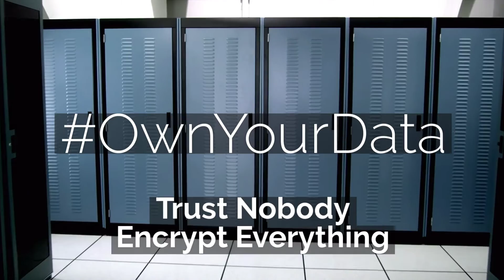How to OwnYourData on the Cloud?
DigitalBank Vault® provides sophisticated Digital Anti Surveillance technologies: military-grade encryption devices for ultra-secure anonymous communication (voice calls & text messaging) with untraceable file transfers & storage solutions .